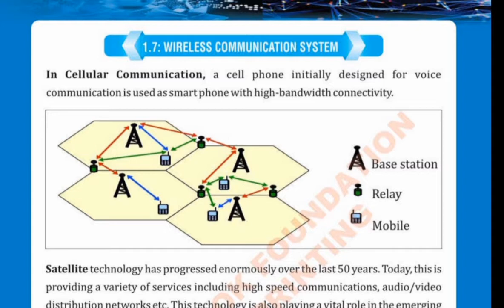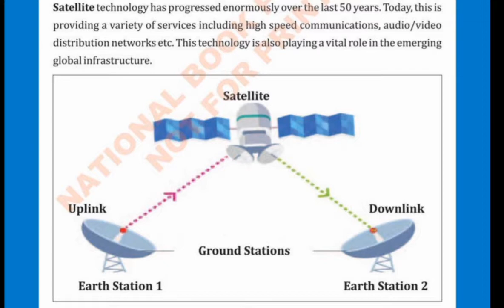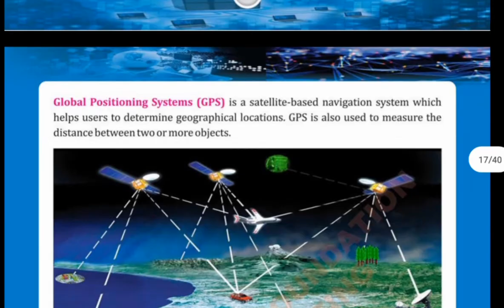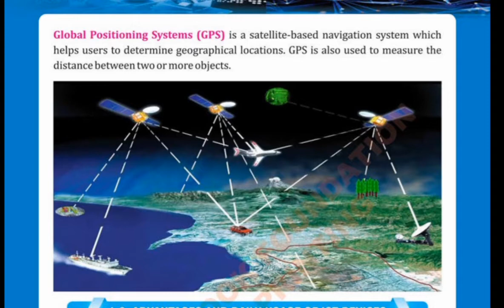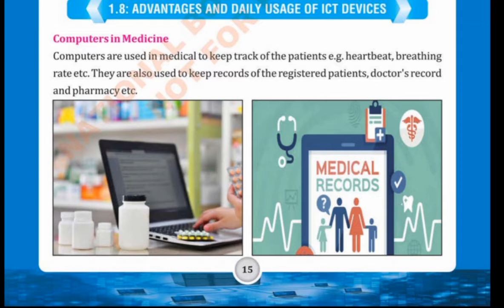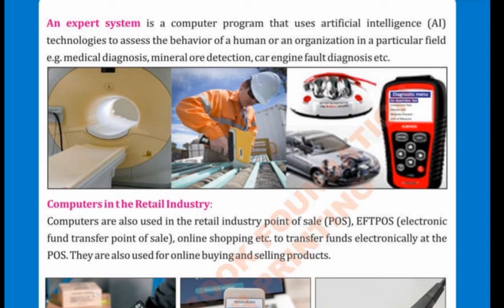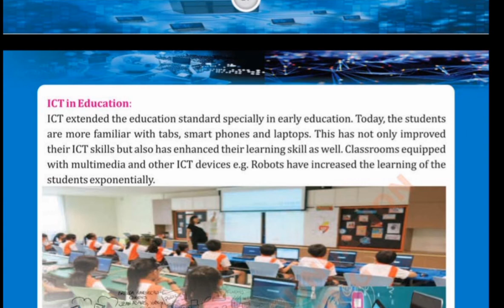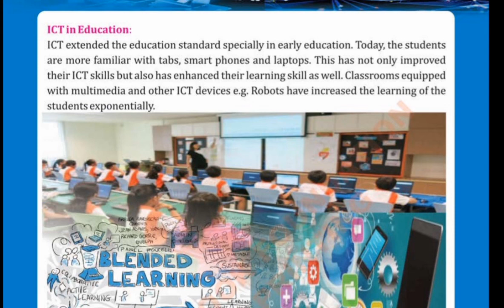COMPUTER SCIENCE CLASS 8|CHAPTER 1 COMPUTER NETWORK|WIRELESS COMMUNICATION|NEWSYLLABUS|NBF ISLAMABAD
COMPUTER SCIENCE
COMPUTER EDUCATION
 CLASS 8 NEW SYLLABUS
NATIONAL BOOK FOUNDATION ISLAMABAD NEW EDITION

CHAPTER 1
 COMPUTER NETWORK

WIRELESS  COMMUNICATION SYSTEM
          CELLULAR COMMUNICATION
          SATELLITE
          GLOBAL POSITING SYSTEM GPS

ADVANTAGES OF ICT DEVICES

CHAPTER 1
COMPUTER NETWORKS